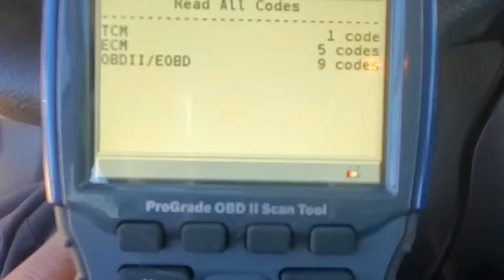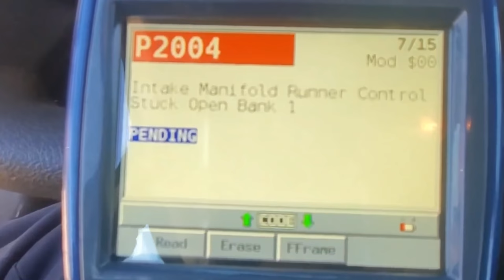Replacing the transmission in a 2009 Jeep Patriot part 1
This Jeep is broken! Everything seems to work right except one major problem.